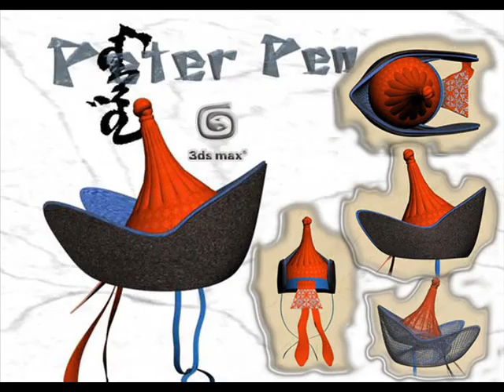GANZORIG - BOGD KHAAN UUL MINI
bi ene duug anx youtube deer xiilee tegeed ene duund durtai in sonsood bgaarai nadad law ene duu taalagdsan boloxoor bi ooroo munguuruu  mogjooxon studio deer bicheelsen ym keke